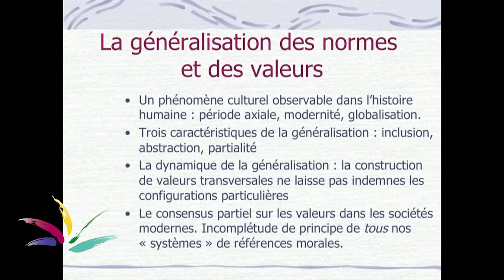Pourquoi et comment les systèmes généraux de valeurs se propagent ils ?